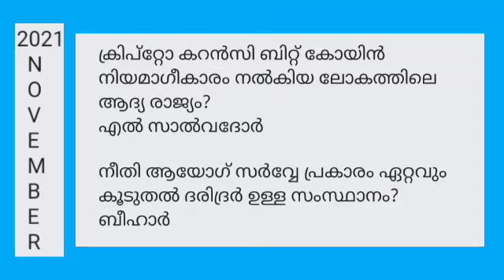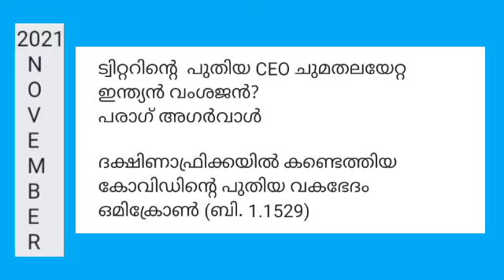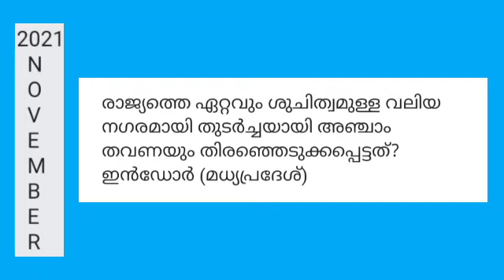Monthly Current Affairs November 2021| ആനുകാലികം നവംബർ 2021|GK Malayalam